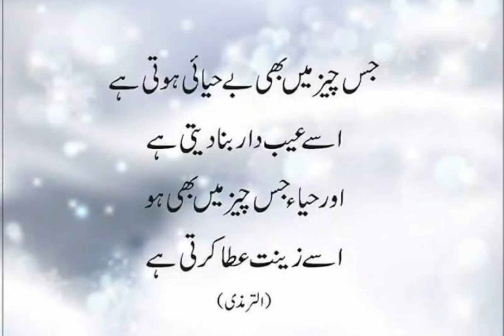beautiful Islamic quote.